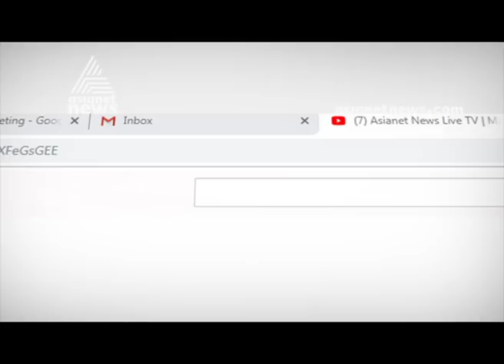LDF will come back in Konni says K U Janeesh Kumar | Kerala Bypoll results 2019